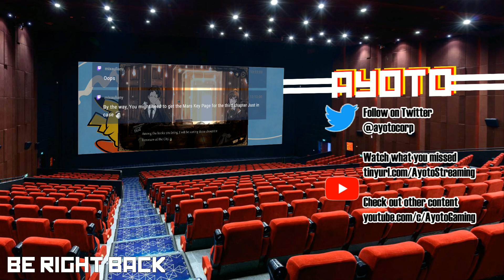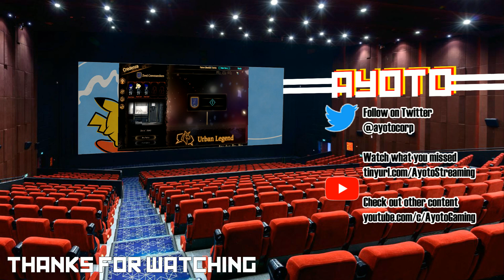Library of Ruina (Part 2) | Book 'Em, Danno (Streamed Mar 13, 2021)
Featured Game: Library Of Ruina from ProjectMoon